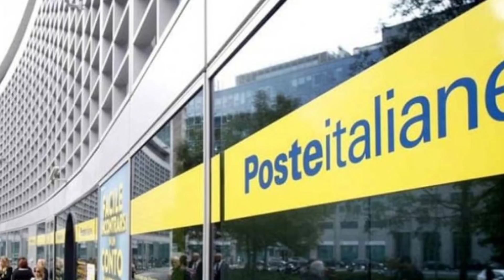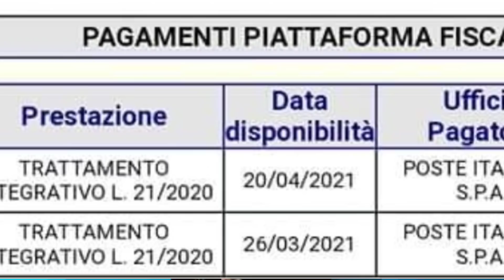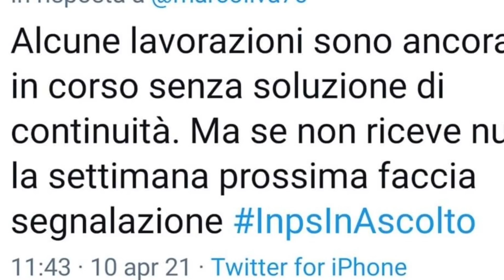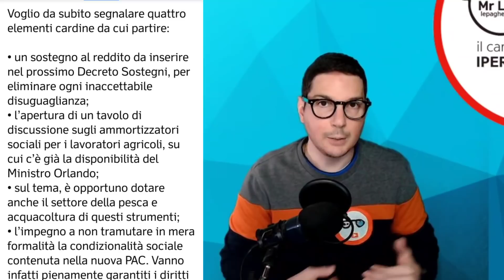INPS TUTTI I PAGAMENTI di APRILE : CALENDARIO COMPLETO e SUPER NOVITà su BONUS AGRICOLI REM RDC CIG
BENE AMICI  OGGI TORNA LA NOSTRA rubrica dedicata al calendario DI TUTTI I pagamenti INPS CALENDARIO ORMAI COMPLETO E CON DATE TUTTE UFFICIALE MA NON SOLO HO UNA NOTIZIONA PER GLI AMICI AGRICOLI IN TEMA BONUS E COME SEMPRE LE ULTIMISSIME NOVITà

rdc rem bonus 2400 euro bonus 100 euro proroga rem e proroga naspi social card carta acquisti bonus bebè CASSA INTEGRAZIONE cig pensioni BONUS AGRICOLI FINALMENTE

PER CONTATTARMI VIA MAIL:
Per business, attività, promozioni, ads, CONSULENZE GRATUITE e cose così: